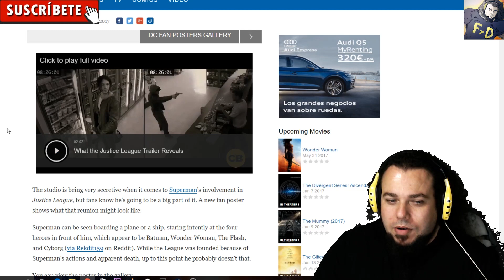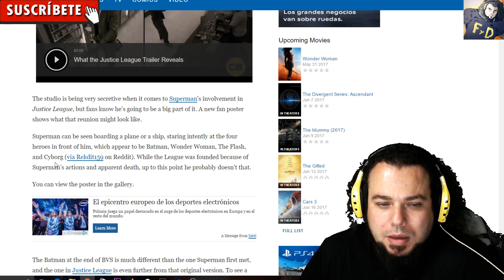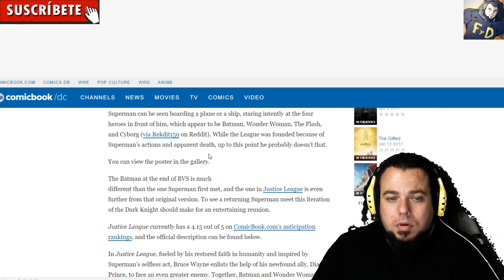SUPERMAN EN NUEVO POSTER DE LA JUSTICE LEAGUE - COMICBOOK SE LA PASA ENGAÑANDO A LA GENTE